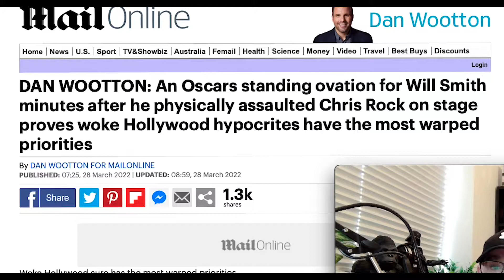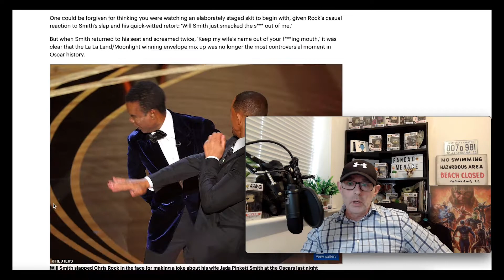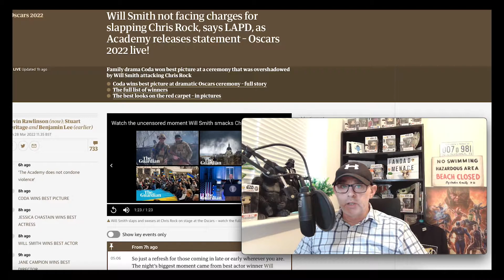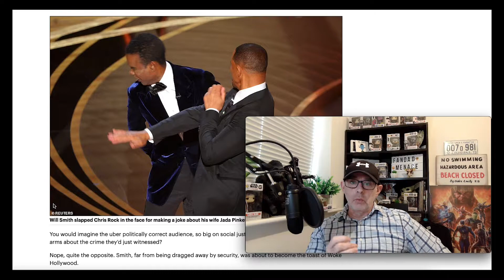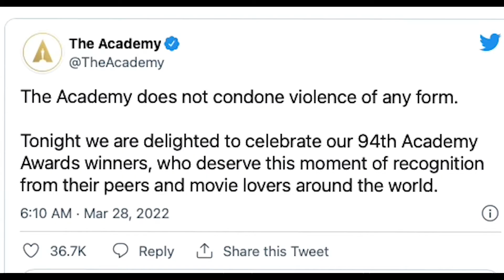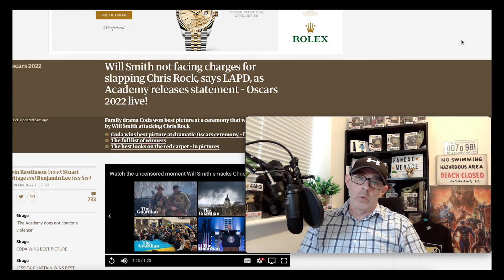Will Smith attacks Chris Rock at Oscars!!! WTF is going on??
Chris Rock was attacked by Will Smith at the Oscars last night ans apparently gets away with it. Check out the Hollywood hypocrisy right here.